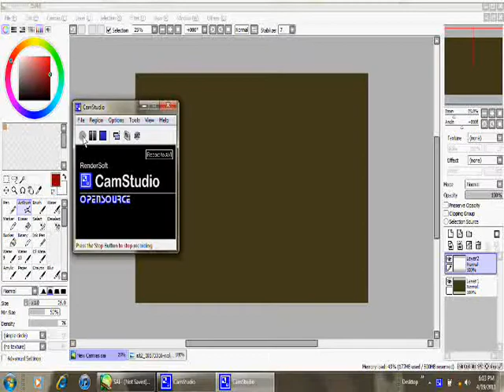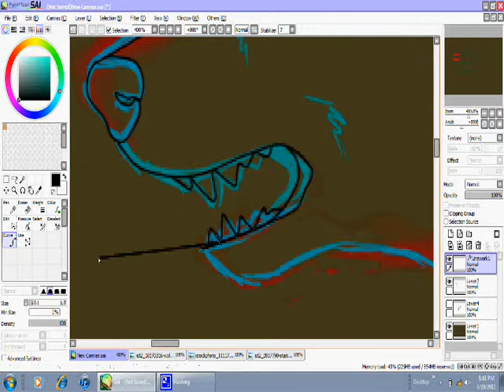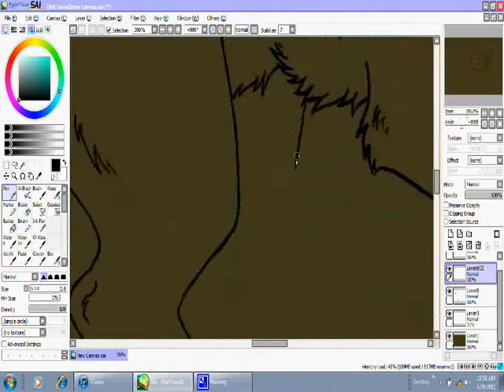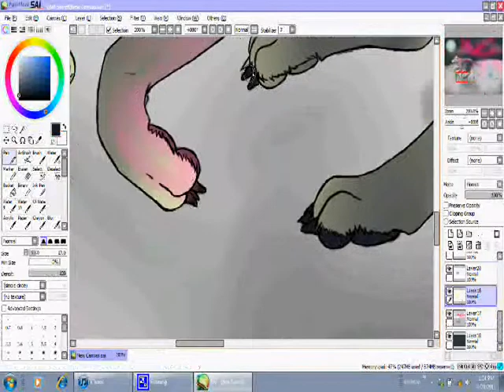To You, I Will Always Return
I made a few owwies on here but otherwise I love ti. Owwies include: paw prints and the right hind leg.

Song is off the Spirit sountrack. ALL I KNOW! Not mine.

Art and wolf Vonex is mine! And... Pink lights be the girlfriend xDD If YOU HAVEN'T FIGURED IT OUT!